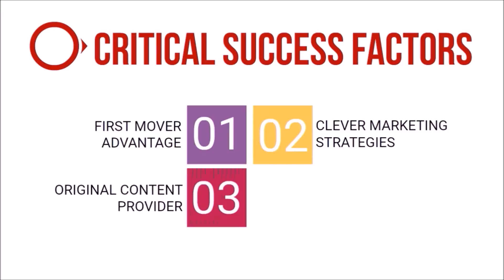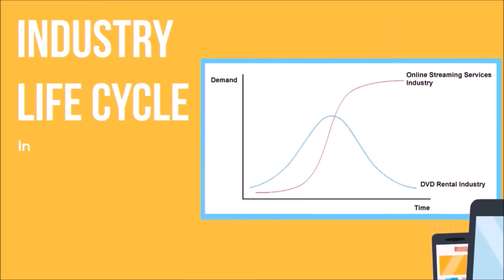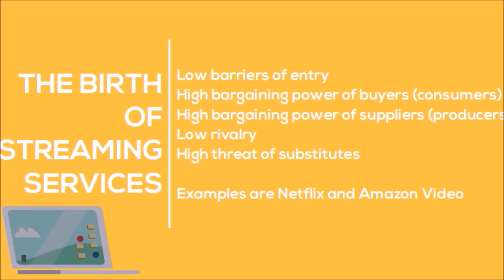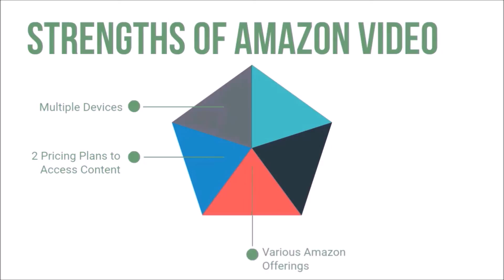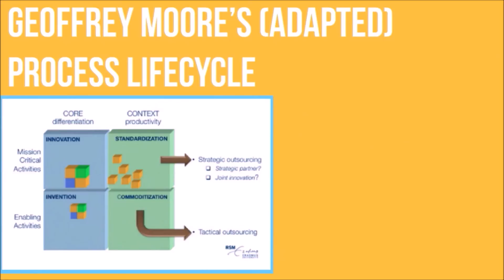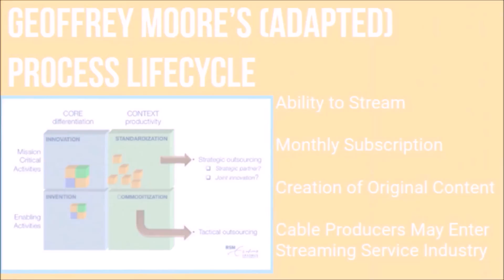Technology of the Week - Disruption of the DVD Rental Industry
Technology of the week project, group 12. Amazon and Netflix in the disruption of the movie rental industry.